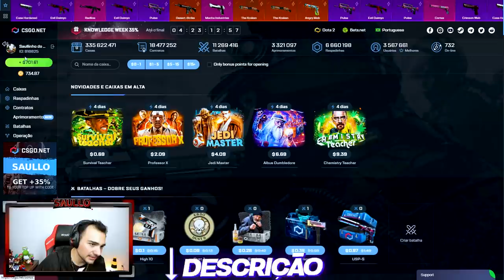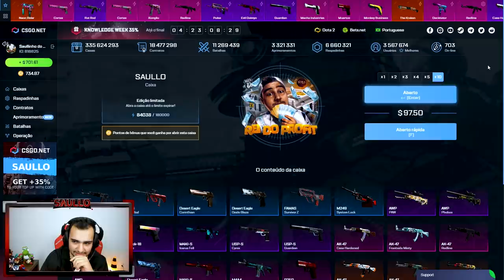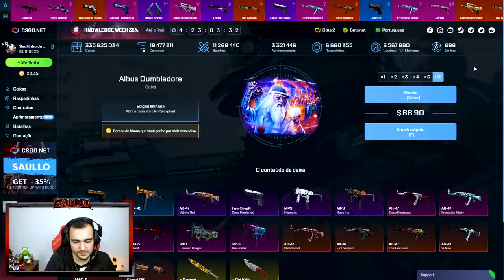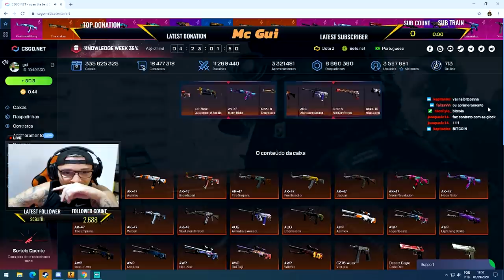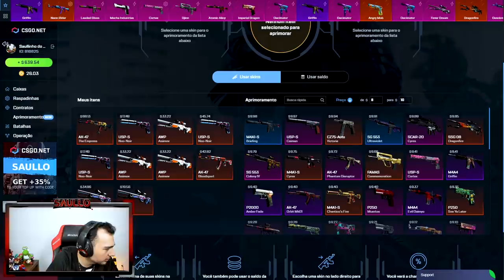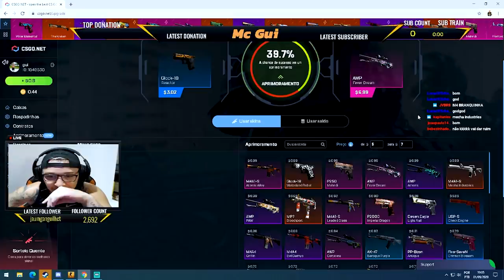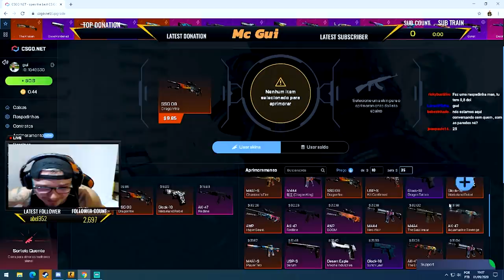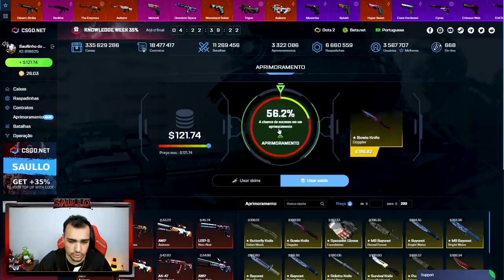Abrimos CAIXAS na conta do MC GUI no CSGO e deu nisso... Profitamos?